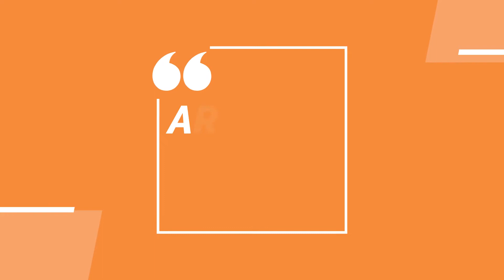Arona, luminarie 2020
Si è svolta ad Arona sabato 28 novembre alle 18.33 l'accensione dell'albero alla rotonda di corso Repubblica e le luminarie della città. Un video delle luminarie in città, con Arona in zona rossa.

Audio: Deck The Halls di Scott Dugdale